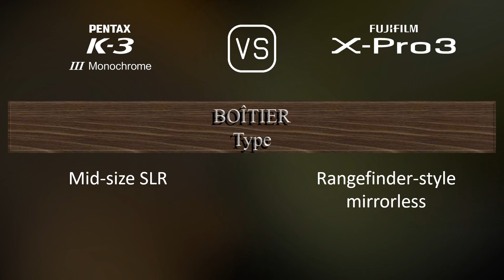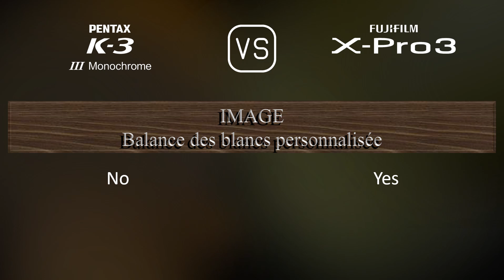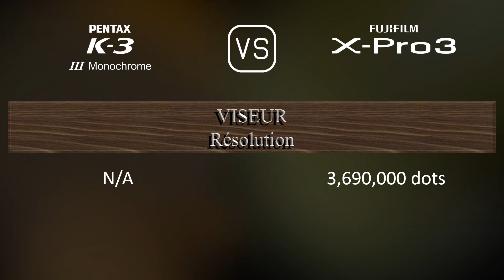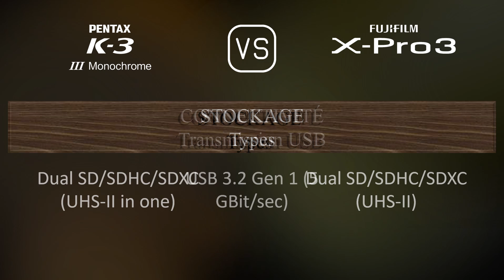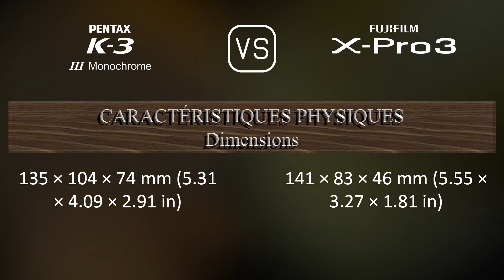Pentax K-3 Mark III Monochrome vs. Fujifilm X-Pro3: Une Comparaison de Caractéristiques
Cette vidéo fournit un aperçu des fonctionnalités du Pentax K-3 Mark III Monochrome et du Fujifilm X-Pro3 dans une comparaison de caractéristiques (comparison of specifications).

00:25 LANCEMENT
00:33 BOÎTIER
00:40 CAPTEUR D'IMAGE
01:01 IMAGE
01:16 OPTIQUE ET MISE AU POINT
01:41 ÉCRAN
01:58 VISEUR
02:13 FONCTIONNALITÉS PHOTOGRAPHIQUES
03:06 FONCTIONNALITÉS VIDÉOGRAPHIQUES
03:20 STOCKAGE
03:24 CONNECTIVITÉ
03:49 CARACTÉRISTIQUES PHYSIQUES
04:07 AUTRES CARACTÉRISTIQUES